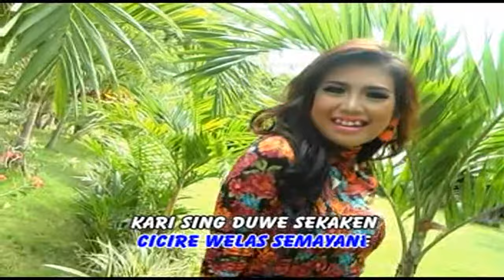Suliyana - Cicire Welas - Prima Musik Senterewe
Title              :  Cicire Welas
Artis             :  Suliyana

Produksi :  Prima Khatulistiwa Production